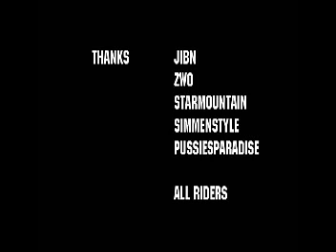HANDSHAKE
Snowboard-movie-documentary from the JIBNDAYS 2006 in Melchsee-Frutt, Switzerland.

Kamera: Zet, Tee, meQ

Track: "Royal Words"
Written by Audiocircus.ch (Zet)
Rap: Korbin Phoenix (Recorded in Los Angeles, USA)